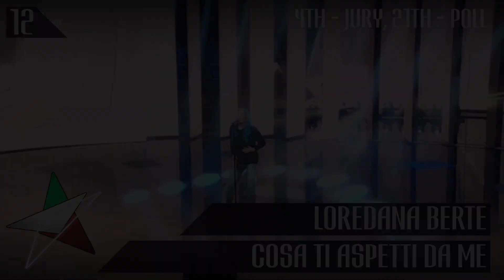ESC 2019 | Misja Eurowizja Second Chance | OUR TOP 29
OFFICIAL RESULTS OF MISJA EUROWIZJA SECOND CHANCE 2019:
Germany: Aly Ryan - Wear Your Love (7,8/10)
Australia: Sheppard - On My Way (7,4/10)
Slovenia: Kim - Rhythm Back to You (7,3/10)
Ukraine: Kazka - Apart (7,2/10)
Romania: Bella Santiago - Army of Love (7/10)
Lithuania: Monika Marija - Criminal (7/10)
Wild Card: Elena Croitor - Te voi cînta mereu (6,9/10)
Hungary: yesyes - Incomplete (6,8/10)
Sweden: Jon Henrik Fjällgren - Norrsken (Goeksegh) (6,8/10)
France: Seemone - Tous les deux (6,8/10)
Switzerland: Sebalter - Carry the Light (6,6/10)
Italy: Loredana Bertè - Cosa ti aspetti da me (6,6/10)
Spain: Miki & Natalia - Nadie se salva (6,3/10)
Denmark: Julie & Nina - League of Light (6,3/10)
Belarus: Michael Soul - Humanize (6,1/10)
UK: Kerrie-Anne - Sweet Lies (6/10)
Norway: Mørland - En livredd mann (5,9/10)
Georgia: Giorgi Pruidze - Me mjera (5,6/10)
Montenegro: Andrea Demirović - Ja sam ti san (5,3/10)
Moldova: Vera Țurcanu - Cold (5,3/10)
Czech Republic: Barbora Mochowa - True Colors (5,2/10)
Portugal: Calema - A dois (5,2/10)
Serbia: Sashka Janx - Da li čuješ moj glas (5,2/10)
Finland: Darude ft. Sebastian Rejman - Release Me (5,1/10)
Latvia: Markus Riva - You Make Me So Crazy (5,1/10)
Albania: Soni Malaj - Më e fortë (5/10)
Estonia: Sandra Nurmsalu - Soovide puu (5/10)
Croatia: Lorena Bućan - Tower of Babylon (4,5/10)
Iceland: Hera Björk - Moving On (3,9/10)

ALL THE WINNERS OF ESC:
2000 - Denmark: The Olsen Brothers - Fly on the wings of love
2001 - Estonia: Tanel Padar & Dave Benton – Everybody
2002 - Latvia:  Marie N - I wanna
2003 - Turkey: Sertab Erener - Everyway that I can
2004 - Ukraine: Ruslana - Wild Dances
2005 - Greece: Helena Paparizou - My Number One
2006 - Finland: Lordi - Hard Rock Hallelujah
2007 - Serbia: Marija Šerifović – Molitva
2008 - Russia: Dima Bilan – Believe
2009 - Norway: Alexander Rybak – Fairytale
2010 - Germany: Lena - Satellite
2011 - Azerbaijan: Ell & Nikki - Running Scared
2012 - Sweden: Loreen – Euphoria
2013 - Denmark: Emmelie De Forest - Only Teardrops
2014 - Austria: Conchita Wurst - Rise Like a Phoenix
2015 - Sweden: Måns Zelmerlöw - Heroes
2016 - Ukraine: Jamala - 1944
2017 - Portugal: Salvador Sobral - Amar Pelos Dois
2018 – Israel: Netta - Toy